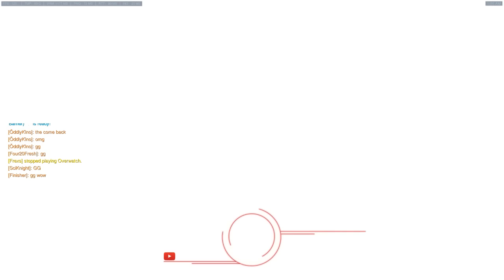Pro Dva! [KOTHx2] Games like these don't come often :D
2 games, one Dva ;)